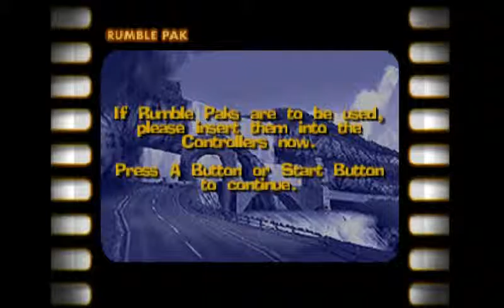Kool Kid Vance - Beetle Adventure Racing - Battle 4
Our fourth and final Beetle Battle!